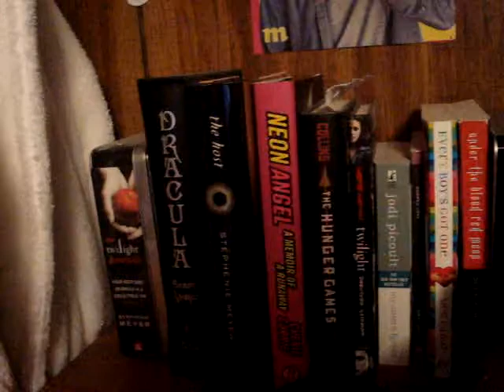What's in my closet?!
Monday Cigarette is having an off topic post.. and it was to video or take a picture of your closet. This is mine. Enjoy! Hahaha!